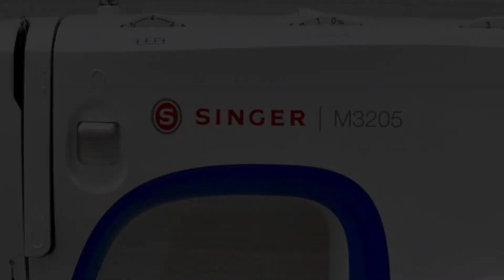SINGER M3205 - Para INICIANTES - Aprenda a PASSAR a linha na MÁQUINA - NÃO fique com dúvidas!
- APRENDA A FAZER SEUS PRÓPRIOS TOPOS DE BOLO - FÁCIL, RÁPIDO E ECONÔMICO - COM EFEITO DE CAMADAS.

- PÃO DE LÓ - A MASSA IDEAL PARA OS BOLOS COM CHANTININHO - FOFINHA E MACIA - UMA DELÍCIA - NÃO PERCA!